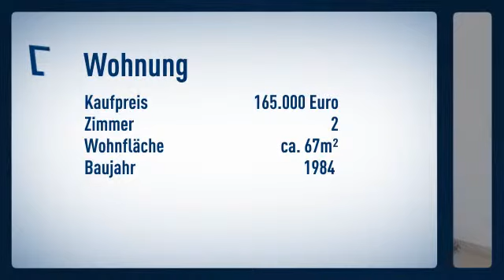Hochwertige Eigentumswohnung beim Mühlenteich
Etagenwohnung
Preis: 165.000€
Zimmer: 2
Wohnfläche: ca. 67m²

Sven-Oliver Drasdo

Diesterwegstrasse
25421 Pinneberg